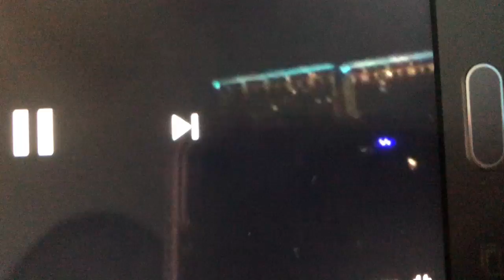World of Color Toy Story Meet Woody & Buzz Lightyear Andy’s Room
2010
Finding
Nemo WALL-E & Toy
Story
Disney.Pixar Film Movie
Disney
California Adventure
Characters
Pixar Pals
Woody & Buzz
Lightyear